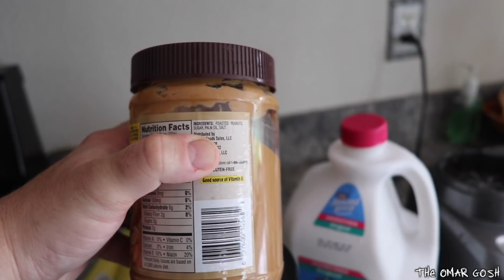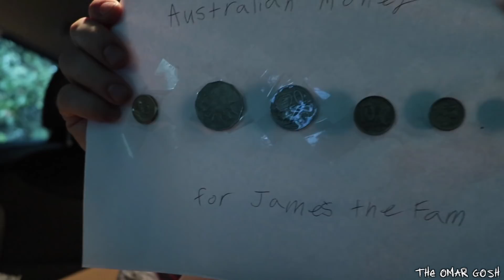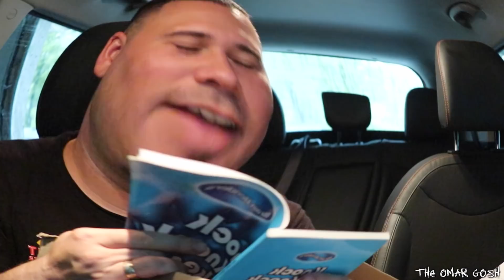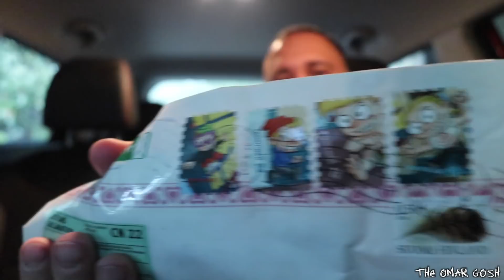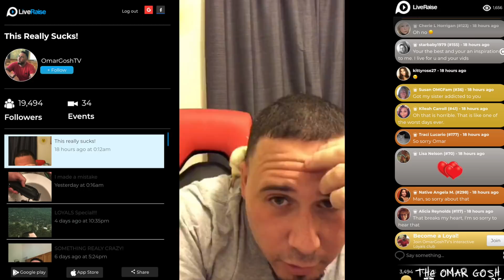(OMG) I LOOK SO DIFFERENT NOW (MY NEW LOOK)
Sponsor my youtube channel and get cool badges by your name in the comments 😘